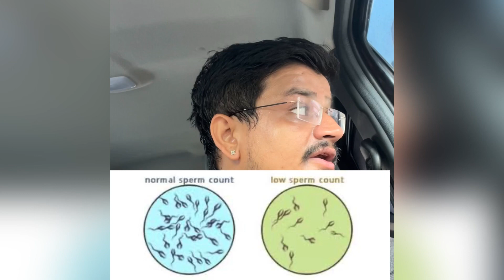पुरुषों को रोजाना ये 2 चीज अवश्य खानी चाहिए । शर्मसार नहीं होना पड़ेगा